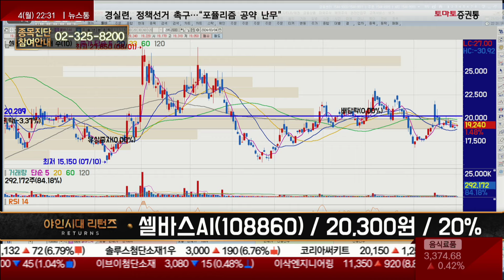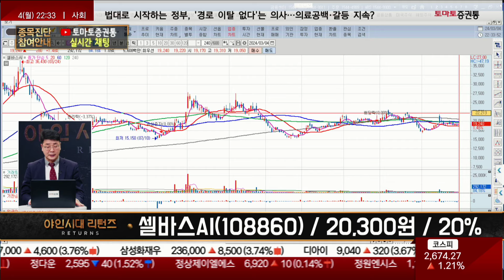바닥을 다지며 자리 잡아가는 중 / 셀바스AI(108860) [이재필 전문가_야인시대 리턴즈]